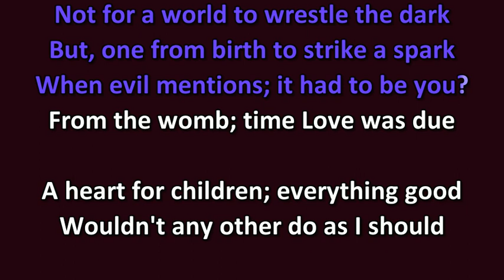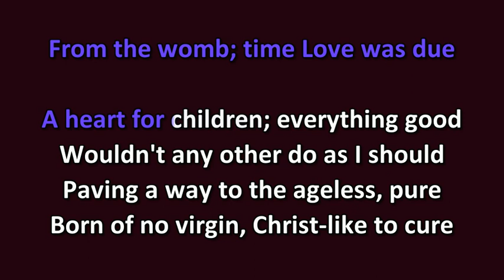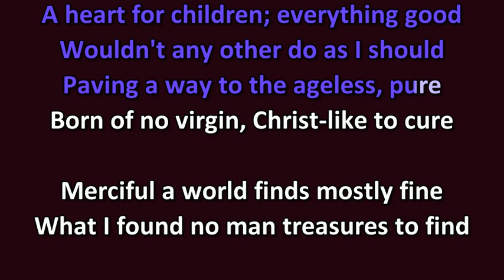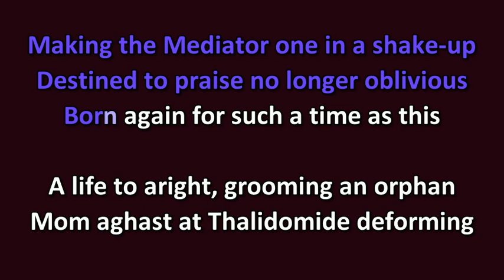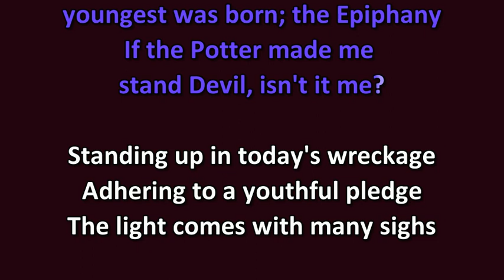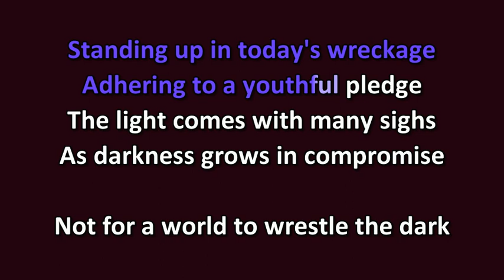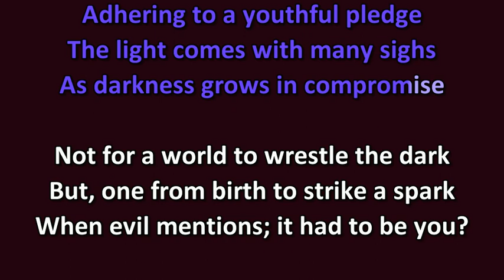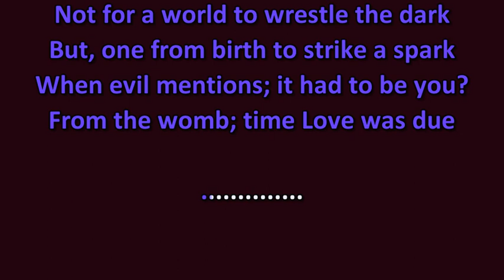"Born the Epiphany" Karaoke: Song link in description box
Song link

"Born the Epiphany"

Not for a world to wrestle the dark
But, one from birth to strike a spark
When evil mentions; it had to be you?
From the womb; time Love was due

A heart for children; everything good
Wouldn't any other do as I should
Paving a way to the ageless, pure
Born of no virgin, Christ-like to cure

Merciful a world finds mostly fine
What I found no man treasures to find
Firstborn on a bet; one to end an age
To defeat a foe; a Word on two legs

Credit God for doing things in Jacob
Making the Mediator one in a shake-up
Destined to praise no longer oblivious
Born again for such a time as this

A life to aright, grooming an orphan
Mom aghast at Thalidomide deforming
Dad found family more work than work
A "Wright" middle name - sharp as my brother, Dirk

Corinna had kids with a ruined spine
A tow truck careening Sis from behind
Even the day my youngest was born; the Epiphany
If the Potter made me stand Devil, isn't it me?

Standing up in today's wreckage
Adhering to a youthful pledge
The light comes with many sighs
As darkness grows in compromise